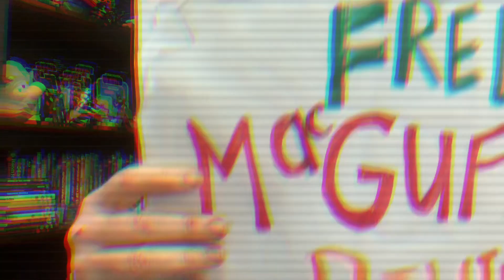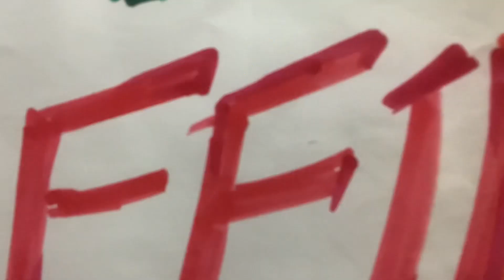Triangle of Sadness-**Spoiler**Review by Fred MacGuffin